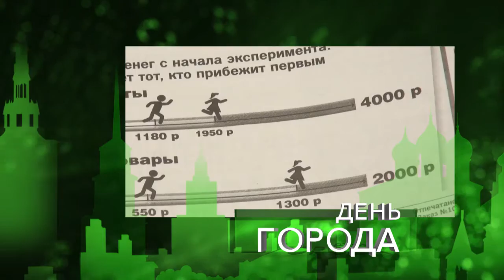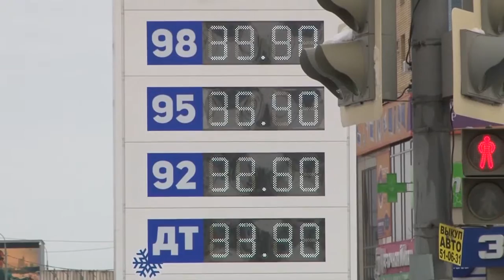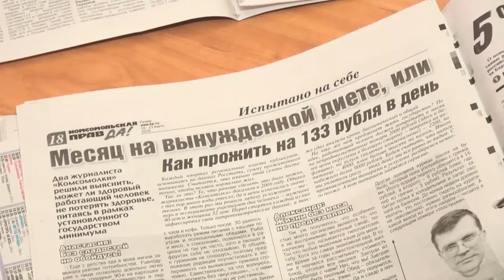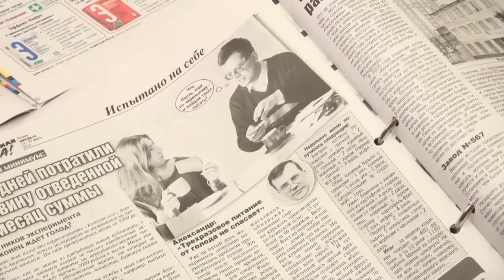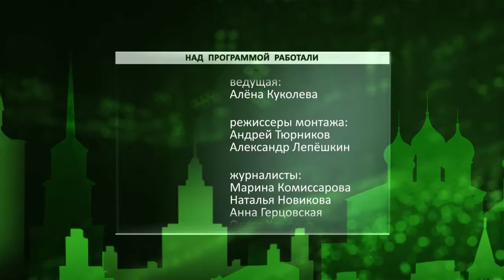День города - новости Рязани 01.04.16